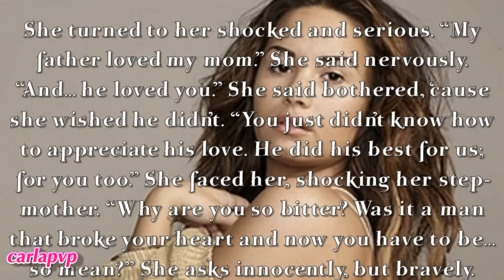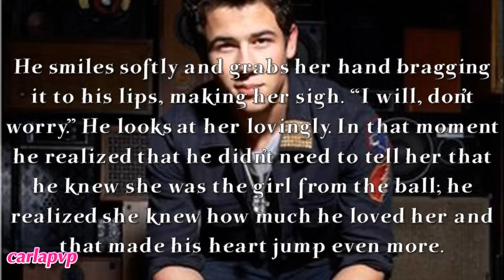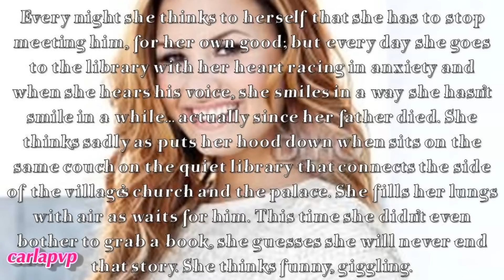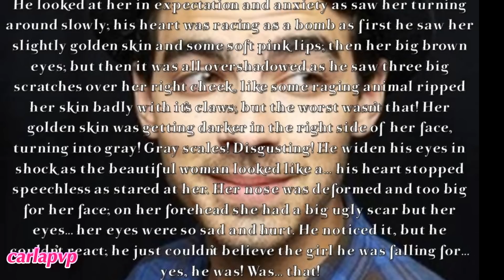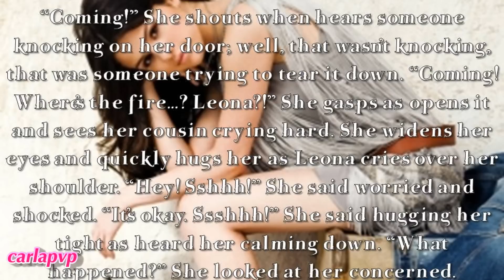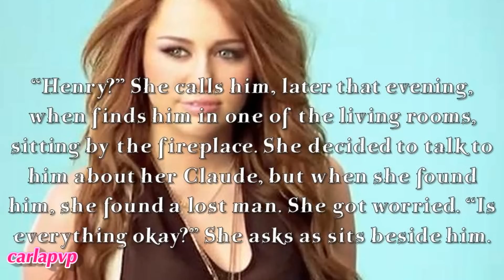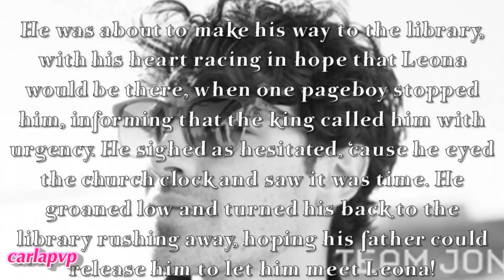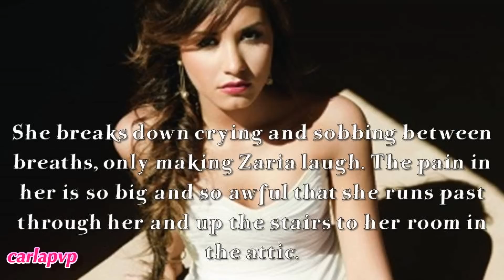Leona's Tale (part 6)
READ THIS:::

---» First of all thank you for your birthday wishes yesterday! :) Don't forget I posted CarlapvpAwards 2014 (two videos, one with no audio for the US, 'cause it was blocked :x) Please VOTE!!!
And... happy Valentine's Day! or Friendship's Day! :D Love you all and enjoy this mini-movie! :D

Please comment in each part! I work hard on this... like I always do!